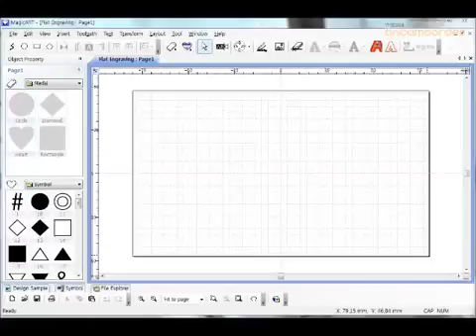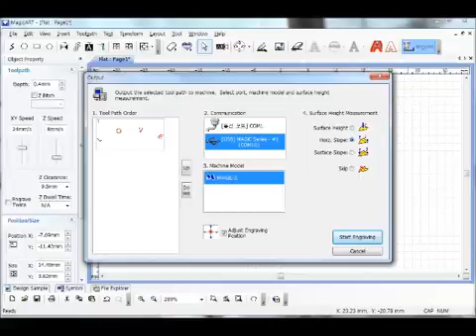ARTEKS MAGİC 20 Engraving The side Of Ring wmv